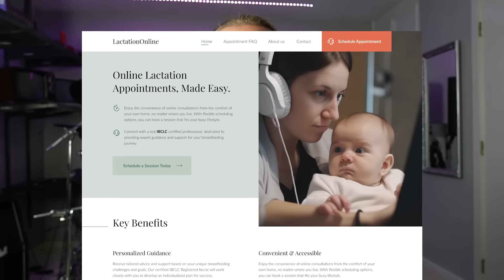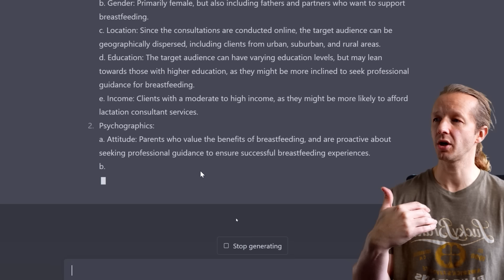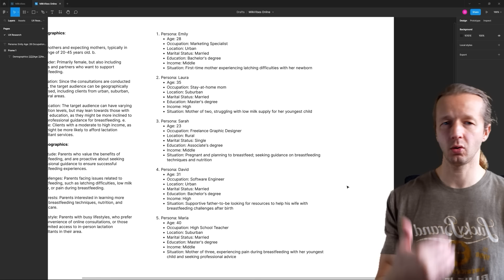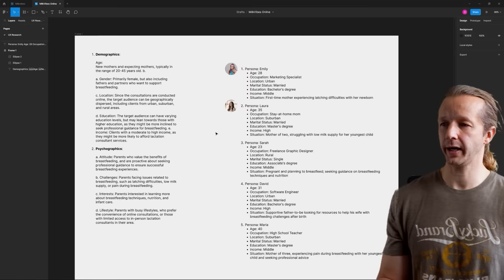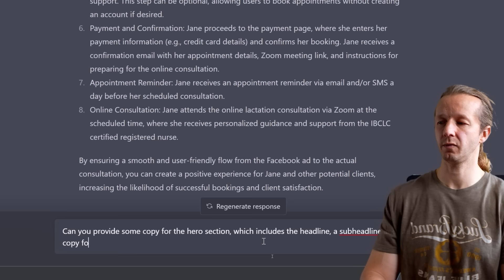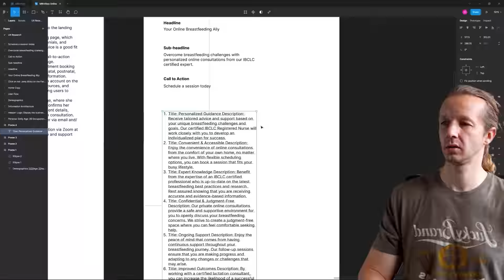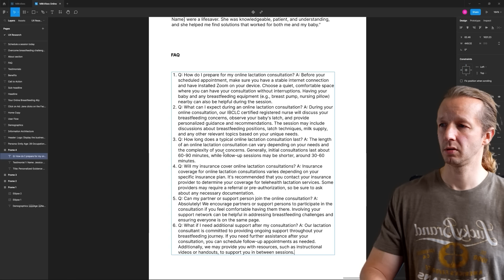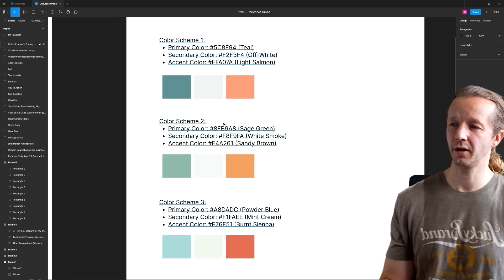Using AI for UX Design is Awesome - Crash Course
👈 My upcoming "Advanced Frontends" Course
-- Today, I'm uploading the first portion of the AI update from my UI/UX design course. You'll learn how to use the power of OpenAI's GPT4 to help assist you in creating the various deliverables that are typically a part of the UX process (user personas, user flows/journey maps, color schemes, demographics & more).

0:00 - Intro
0:35 - Project Overview
4:24 - GPT4 Intro
5:24 - Initial Prompts
6:50 - Target Audience
11:35 - User Personas
20:40 - Information Architecture
23:10 - User flow
27:50 - Copy
32:30 - Copy Continued
35:58 - User Testimonials
39:20 - FAQ Section
42:35 - Additional Prompt
43:48 - Color Schemes
48:37 - Continuing on..